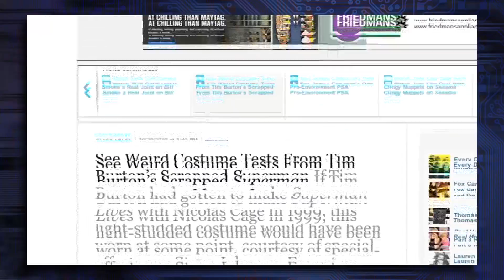The Death of Superman Lives - What Really Happened??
Superman Lives starring Nicolas Cage and directed by Tim Burton would have been weird- rainbow hologram suits, a depressed alien-like Kal-el, and other departures from Superman as we know it. Jon Schnepp (Metalocalypse) created a documentary-- "The Death of 'Superman Lives'; What Happened?" talking to Burton, Cage, and the creative team about the story they wanted to tell, what went wrong, and how Superman Lives would have affected the DC cinematic universe as a whole. Could the film have been good despite its strangeness? Kim Horcher, Tim Frisch, and Jenna Busch (Legion of Leia) discuss!

Produced and edited by Tim Frisch